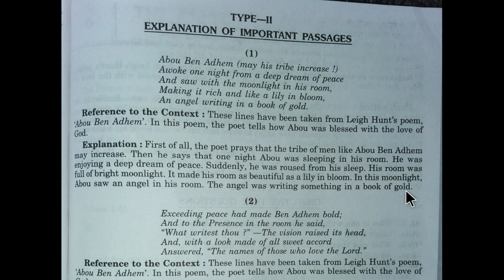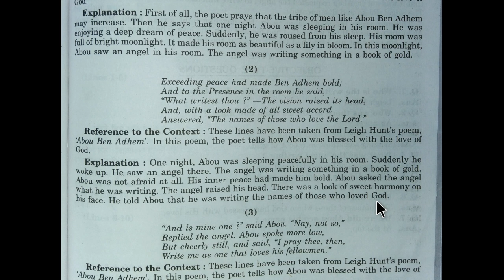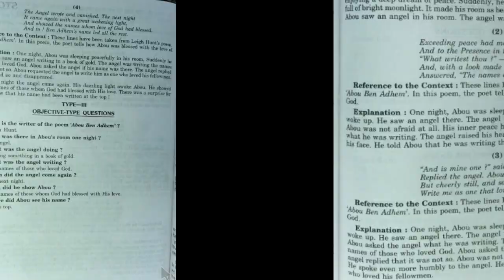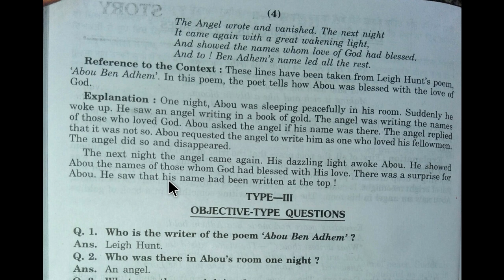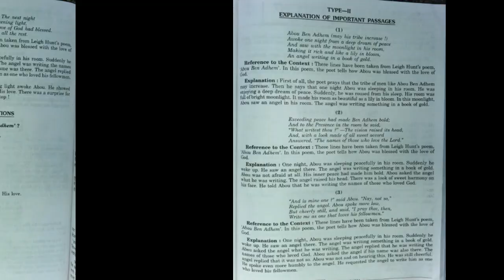Reference to Context-Abou Ben Adhem (11 Class, Ele.Eng.)